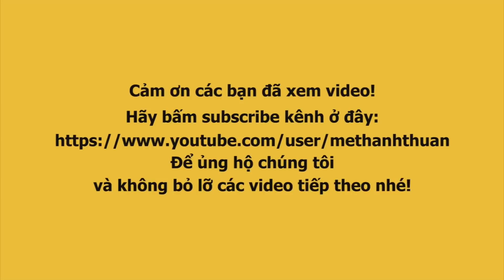Khán giả đông nghẹt hàng 1.000 người ở Kawazo Bình Dương ủng hộ Đoàn lô tô Tân Thời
Đoàn lô tô Sài Gòn Tân Thời diễn tại Bình Dương, thu hút hàng ngàn khán giả đến xem